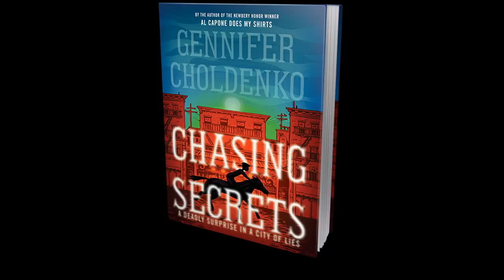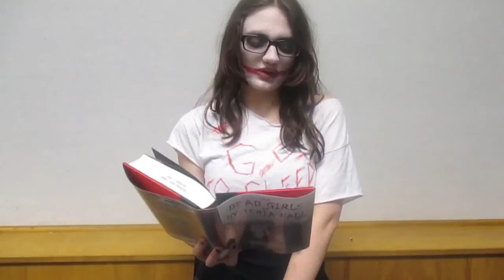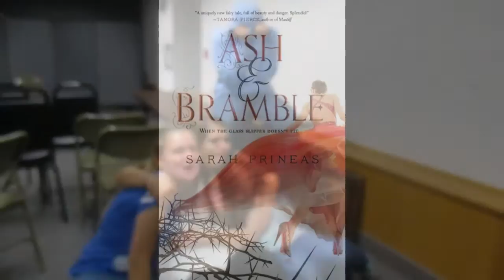Galesburg Public Library High School Action Committee: A Literary Refraction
Galesburg Public Library's High School Action Committee (HAC) would like to talk to you about some brand new books. You'll thank us.